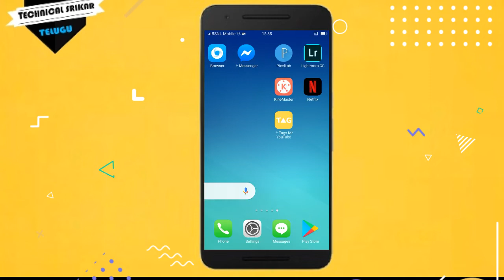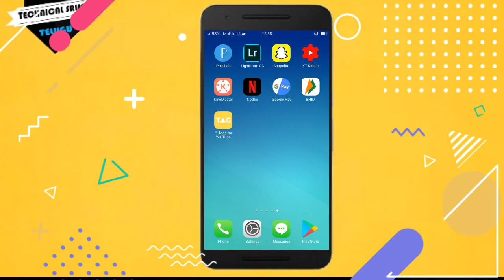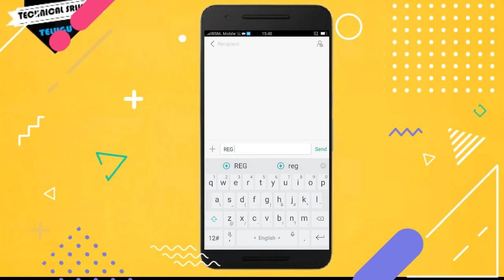Check Your Lockdown Bank Balance With A Missed call Which Govt Providing|In Telugu |Technical Srikar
In This Video I'll Show Check Your Lockdown Bank Balance With A Missed call Which Govt Providing In Telugu .